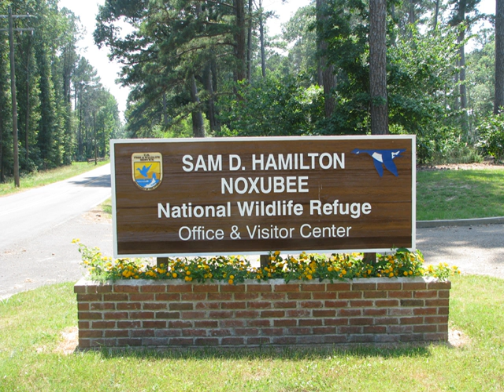Noxubee National Wildlife Refuge | Wikipedia audio article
This is an audio version of the Wikipedia Article:
Noxubee National Wildlife Refuge

00:00:28 1 History
00:02:01 2 Attractions
00:02:10 2.1 Goose Overlook
00:02:33 2.2 Morgan Hill Overlook
00:02:51 2.3 Bluff Lake Boardwalk
00:03:08 2.4 Trail networks
00:03:27 3 See also

- Socrates

SUMMARY
Sam D. Hamilton Noxubee National Wildlife Refuge is a 48,000 acres (190 km2) National Wildlife Refuge located in the U.S. state of Mississippi, in Noxubee, Oktibbeha, and Winston Counties. The refuge serves as a resting and feeding area for migratory birds and as example of proper land stewardship. Also, the refuge extensively manages land for the endangered red-cockaded woodpecker.